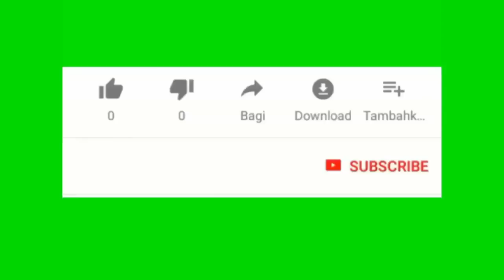Rectification sou chief justice John Robert